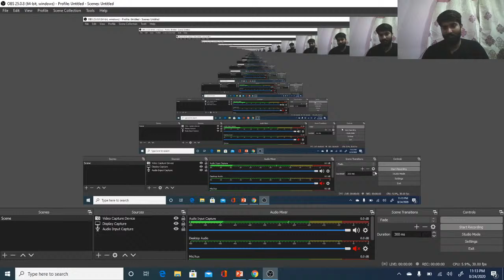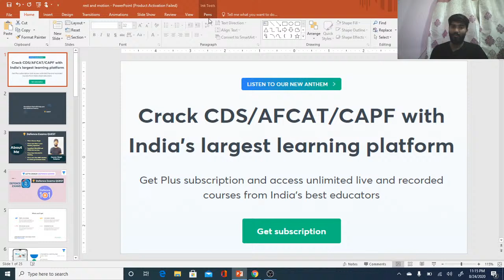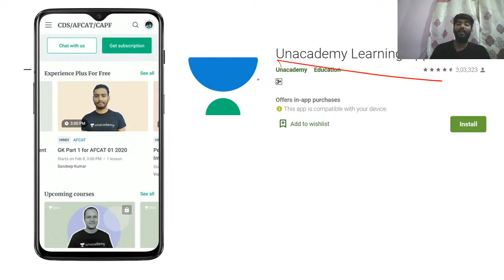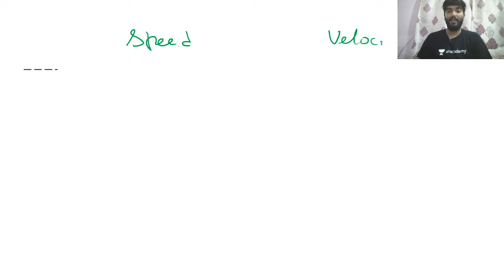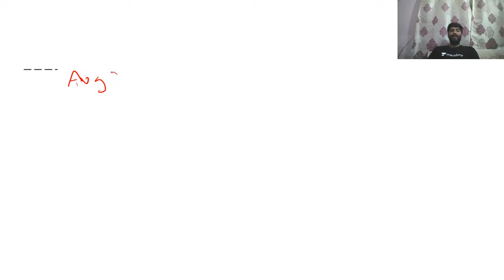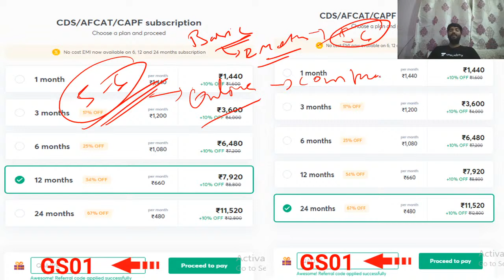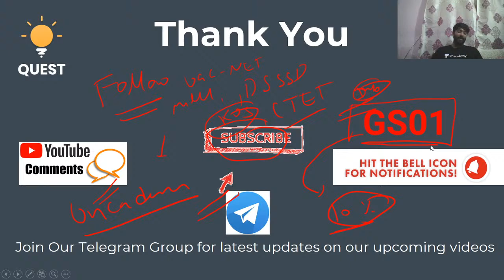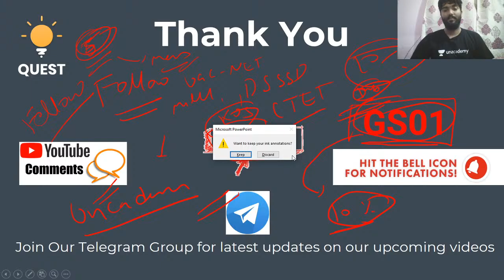Rest And Motion | Physics | General Science | Gaurav Singh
This is the strategic plan to crack UPSC CDS/CAPF exam 2020. In this series, our expert, Gaurav Singh will discuss the  Rest And Motion And other laws of motion.
 This video is essential for UPSC/Defence exams 2020/2021.

Gaurav Singh and more top educators are teaching live on Unacademy.

Unacademy Subscription Benefits:
1. Learn from your favorite teacher
2. Dedicated DOUBT sessions
3. One Subscription, Unlimited Access
4. Real-time interaction with Teachers
 5. You can ask doubts in the live class
 6. Limited students
7. Download the videos & watch offline